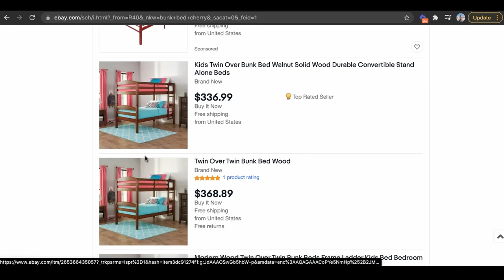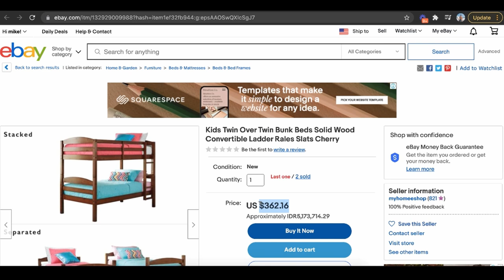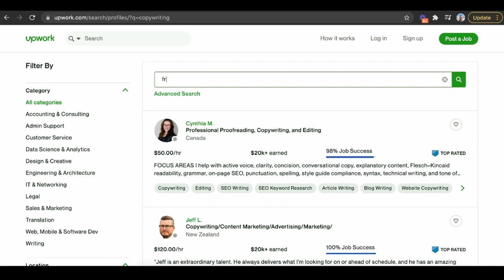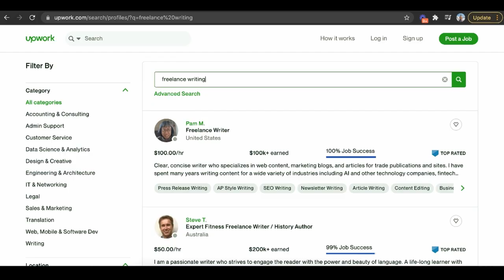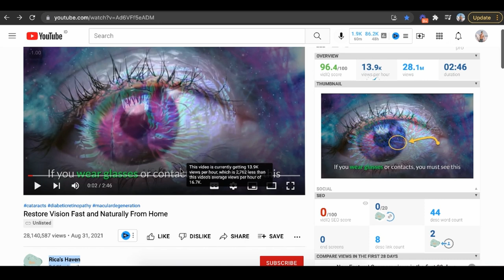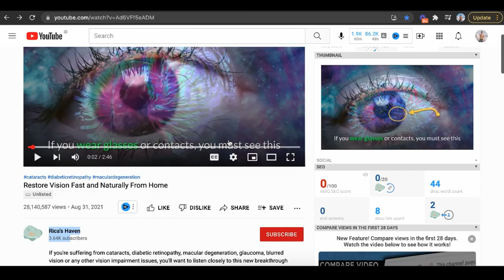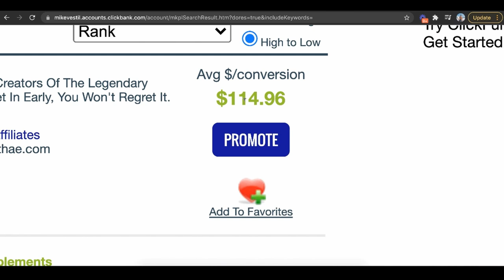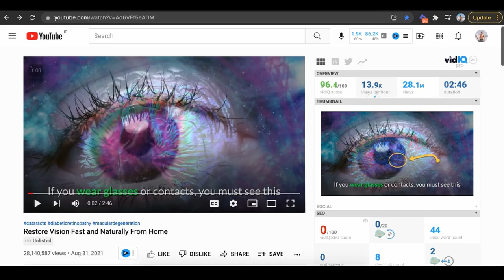7 Websites To Make $100 a Day Online If You Have NO MONEY (In 2024)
Here are 7 websites to make $100 a day online if you have no money.